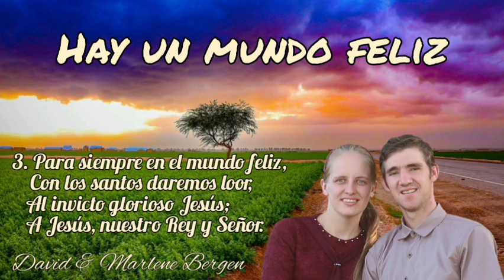#48 Hay un mundo feliz - Un canto de David & Marlene Bergen